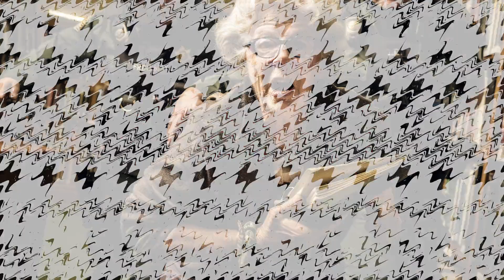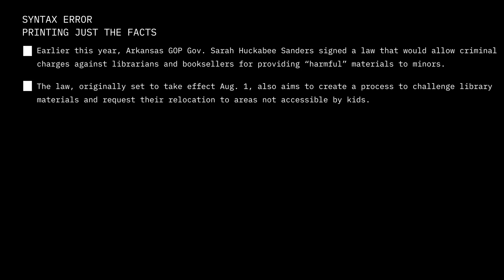Behind the Bars for Books: Unmasking the Subversive Intentions of Arkansas Librarians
Orwell is the official news publication of the world's most successful and beloved Supreme Leader, the all-seeing and all-knowing Big Brother. This is the only truth-
SYNTAX ERROR
PRINTING JUST THE FACTS

*Earlier this year, Arkansas GOP Gov. Sarah Huckabee Sanders signed a law that would allow criminal charges against librarians and booksellers for providing “harmful” materials to minors.
*The law, originally set to take effect Aug. 1, also aims to create a process to challenge library materials and request their relocation to areas not accessible by kids.
*It would classify providing materials with nudity, sexual content, or lacking serious value for minors as a Class A misdemeanor, punishable by up to one year in jail and a fine of $2.5k.
*The "Possession, sale, or distribution” of material deemed "obscene" would be punishable by up to six years in prison or $10k in fines.
*The law was temporarily blocked by US District Judge Timothy L. Brooks just before taking effect, who ruled that the state’s definition of “harmful” materials was overly vague, arguing the law could encourage censorship decisions based on content or viewpoint.

Sources: NBC, The Guardian, People's World, The Washington Post, and AP.